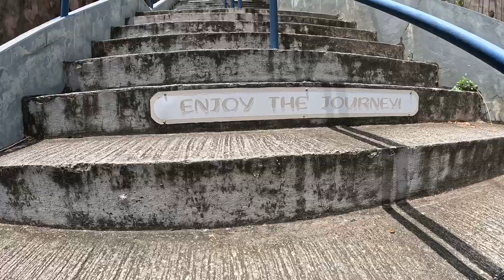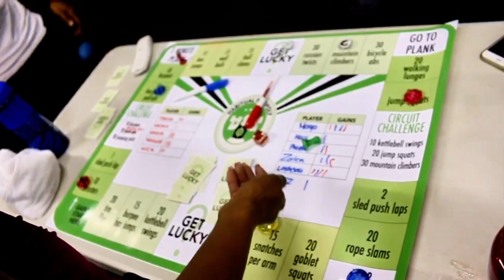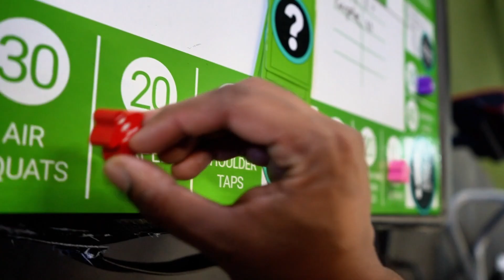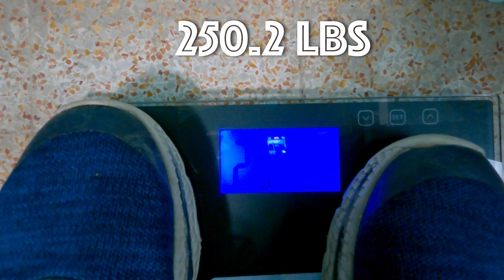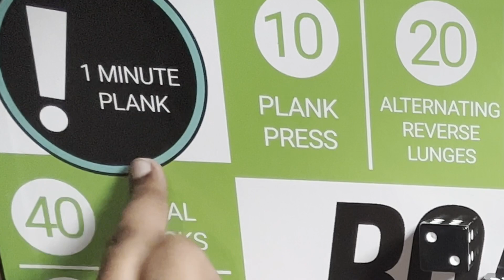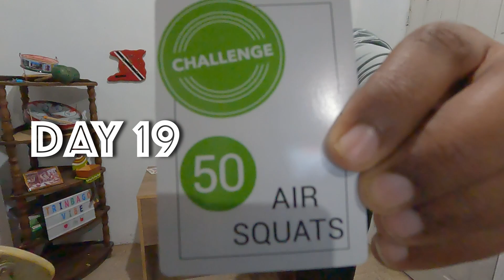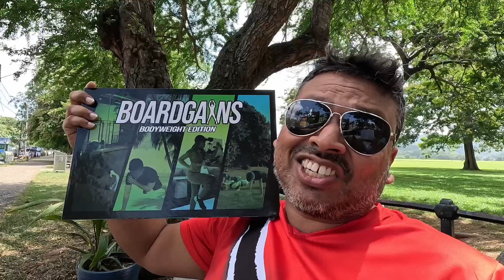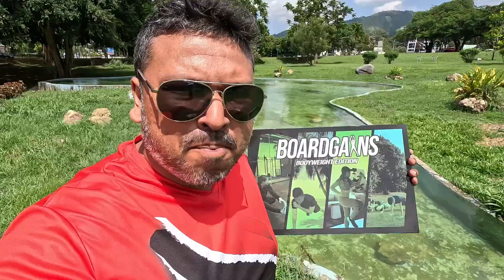BoardGains: Can I loose weight playing this game everyday for a month?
Ever wonder if there is a board game, that your family and friend can play, where everyone gets a physical workout, well in this one we look at a game called BoardGains, a fun boot camp/HIIT game created by personal trainer Eric Matura

So join us my Trinbago Vibes peeps as we show y’all how the game is played, how Eric came up with the concept of the game and also I tried playing this game every day for a month, just to see how much weight I can loose, without changing anything else in my lifestyle, also we check out 100 Steps in San Fernando, Trinidad and Tobago.

Chapters
1:30 BoardGains Creator - Eric
3:40 How to Play Boardgains
4:46 Weighing myself on the first day
5:40 What’s inside the game box
6:50 Disclaimer: When the challenge was done
8:10 The actual weight loss
10:07 Sunday Vibes Live

Music
YTS: Pray - Anno Domini Beats
YTS: The Monuments and Tunnels in Goa and Hampi - Bali Bonds
My gears
Main Camera: GoPro Hero 11 (Sometimes the GoPro Hero 9 with a media mod)
Secondary camera: iPhone 13
Others: Manfrotto tripod, GoPro accessories, Phone adaptor
Drone: DJI Mavic Mini 3 (Fly more combo, cuz more batteries)

- Rajeev